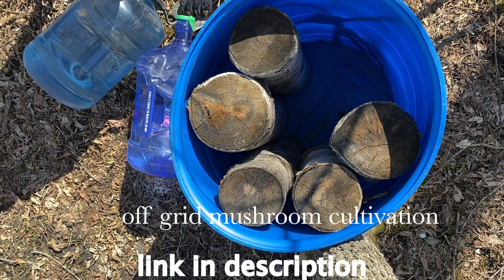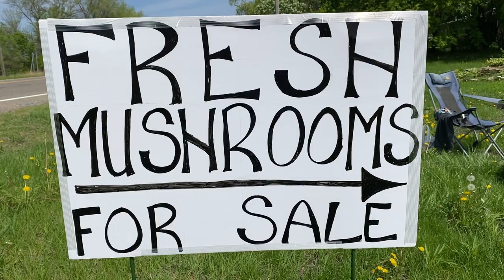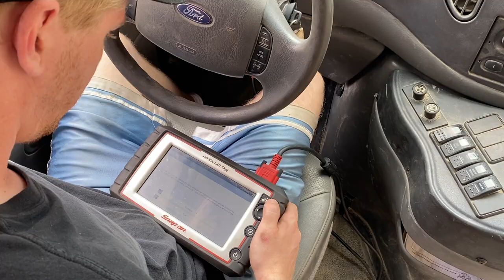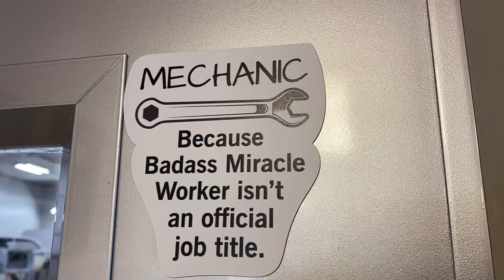Shiitake Mushroom Farm - Off Grid Wild Simulated Mushroom Log Cultivation - 2023 Spring Production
Thanks for joining me today! I hope you enjoyed watching this, as much as I enjoyed filming and editing it, which was A LOT!